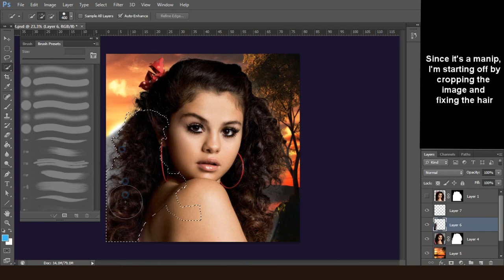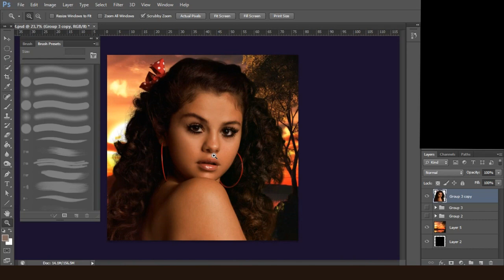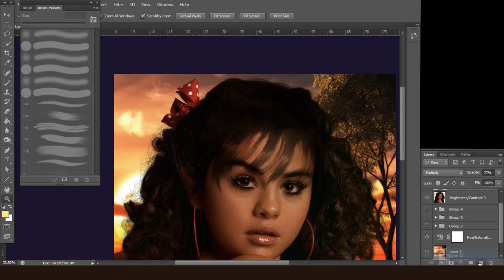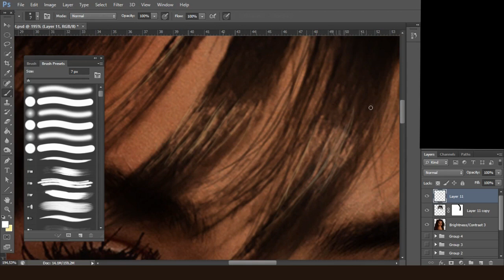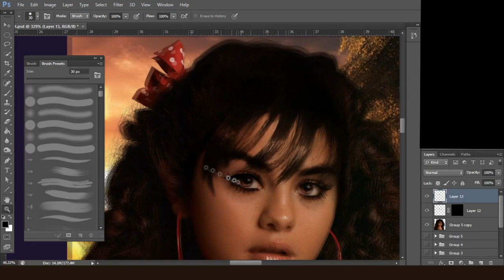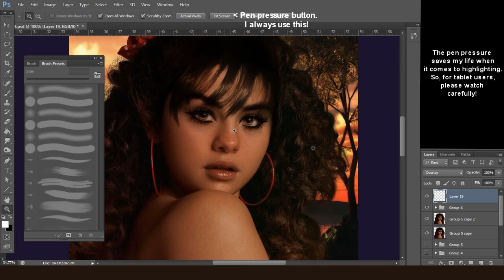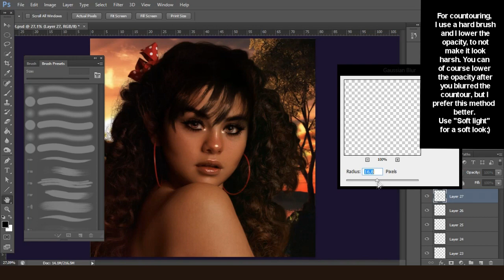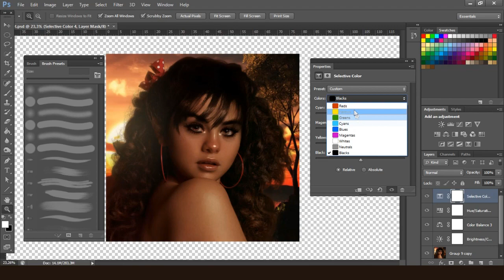Sunset manip | (makeup tutorial+tips)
THE MUSIC AND PICTURES USED IN THIS VIDEO ARE NOT MINE.

The audio is edited in case of copyright.